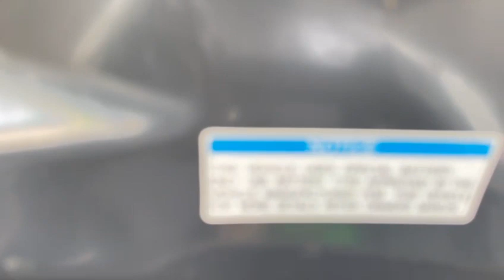secondhandcars MARUTI SUZUKI CIAZ VDi+ SHVA [2016]అమ్మబడును వరంగల్ ఫోన్ నెంబర్9949995140,9652661617